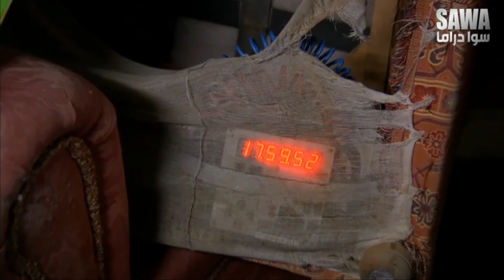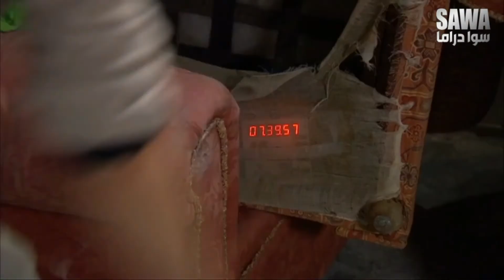مسلسل رغم الاحزان الحلقة 49 "الجزء الاول" كاملة HD